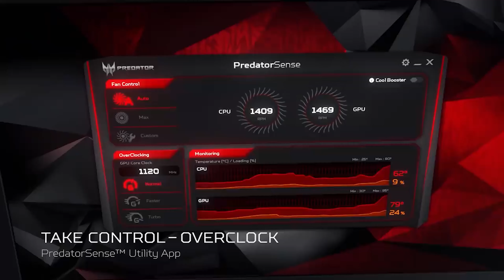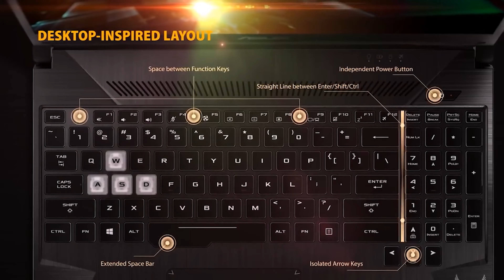Best Gaming Laptops For Fortnite 2022 - The Only 5 You Should Consider Today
► Links to the best gaming laptops for fortnite 2022 we listed in this video:

► 5. MSI GF63 (Amazon)
► 4. Acer Predator Helios 300 (Amazon)
► 3. ASUS TUF FX505DT (Amazon)
► 2. Lenovo Gaming IdeaPad (Amazon)
► 1. Razer Blade 15 (Amazon)

Table of Contents:
0:00​​ - Introduction
1:00​ - MSI GF63
2:56 - Acer Predator Helios 300
4:42 - ASUS TUF FX505DT
6:07​​ - Lenovo Gaming IdeaPad
8:57​​ - Razer Blade 15

Do you play Fortnite for hours on end? Is your present machine capable of handling the game? You must be looking for a machine that is capable of running it smoothly. If that's the case, you've come to the correct spot, since our list includes top-rated laptops for Fortnite gaming.

The next gaming laptop you buy should be capable and quick enough to deliver an experience worthy of the game's startling rush factor. The most recent edition, Fortnite Battle Royale, has been hailed with such acclaim and affection. You can play Fortnite on any laptop with the minimum system requirements, but if you want the greatest experience, check at the models we've mentioned.